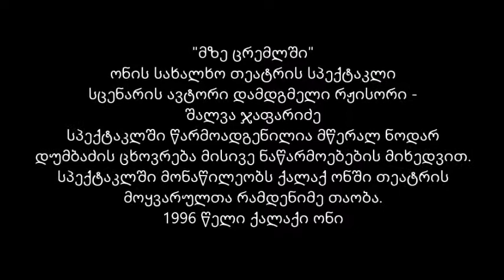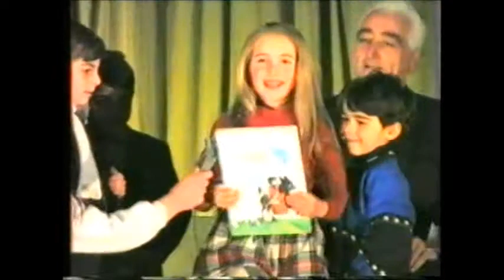მზე ცრემლში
ონის სახალხო თეტრის სპექტაკლი ნოდარ დუმბაძის ნაწარმოებების მიხედვით. სცენარის ავტორი და რეჟისორი შალვა ჯაფარიძე. 1996 წელი ქალაქი ონი